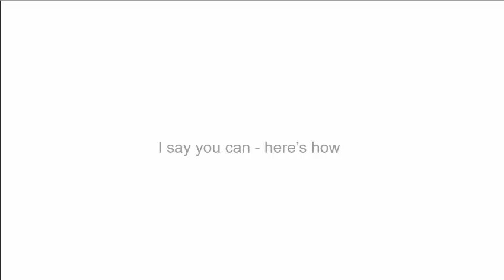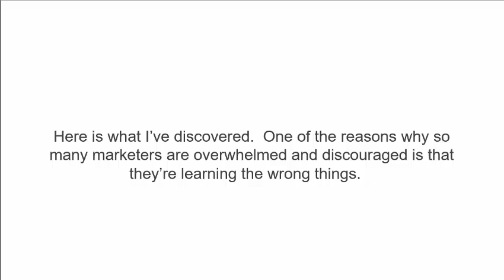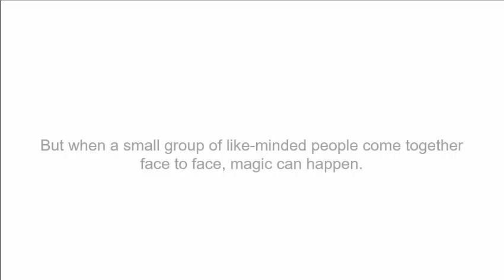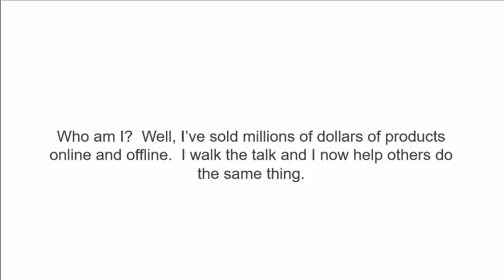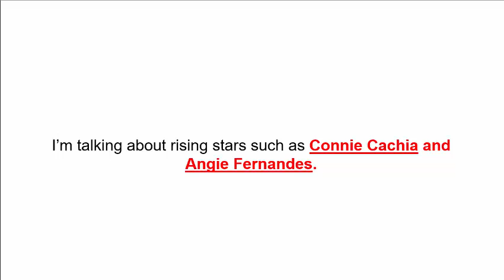Bali Bliss Small Group Mastermind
NEED HELP?
Whether you're starting out or been around for a while if you're like a lot of people I talk to, you're struggling to crack the code and move onto the internet marketing fast track.

When I got started part time I was fortunate - I had a mentor who helped me make my first dollars.   Not only did I make six figures in my first year, but I also quit the rat race just 55 days after I started.  As someone who has sold millions of dollars of products online, I think I know how to get a newbie up and running, within weeks, not months or years.

So, here is how I can help you;

facebook leads
MLM leads
Bali Bliss
Small Group Mastermind
kim willis
internet marketing
entrepreneur
how to start a business
digital nomad
home business
laptop lifestyle
network marketing
mindse
how to be successful
financial freedom
vlogger